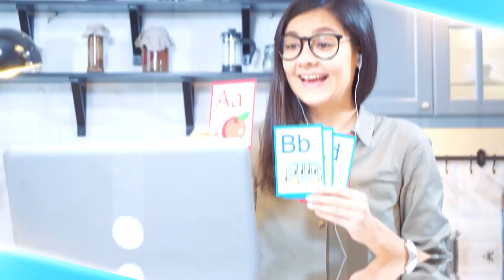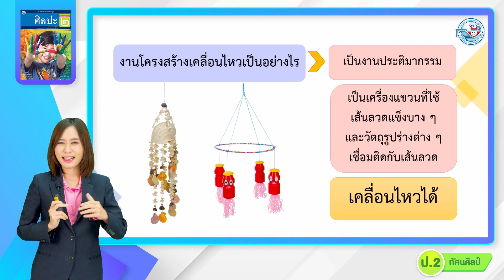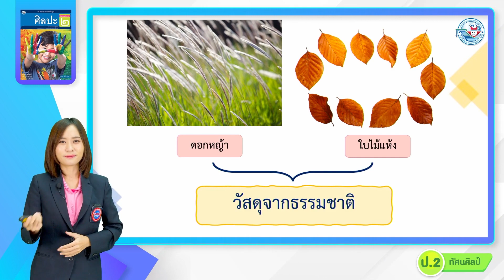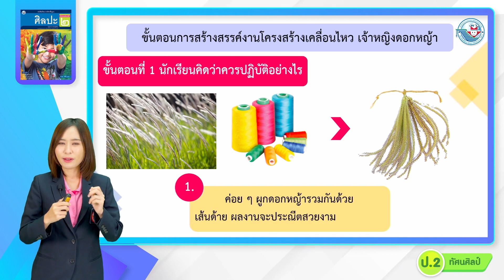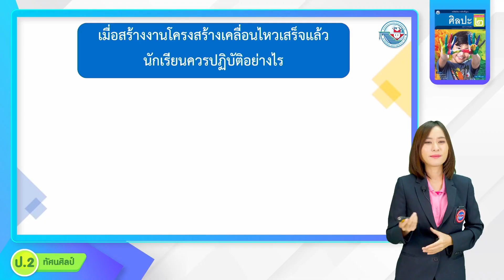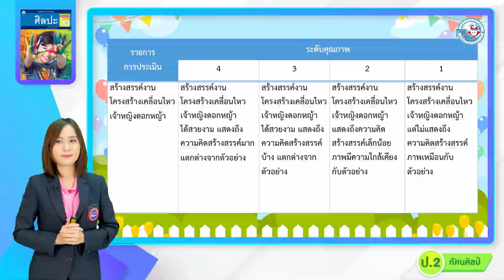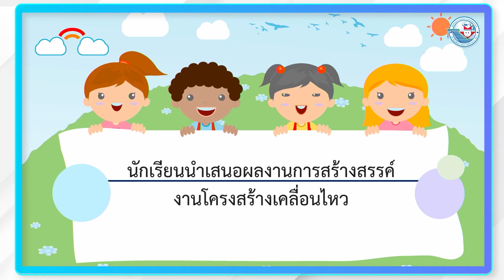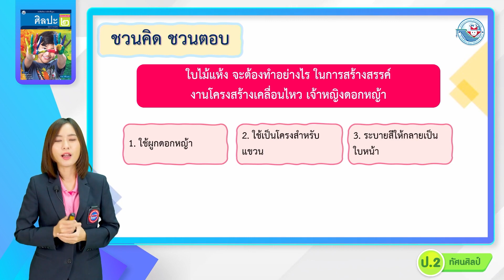ป.2 สร้างสรรค์งานเคลื่อนไหว (3)